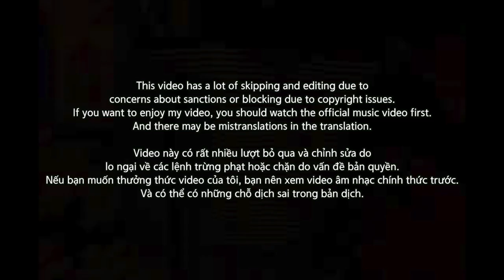[EXCLUSIVE!]🇻🇳🇰🇷🔥Korean Hiphop Junkie react to WXRDIE ft. WOKEUPAT4AM - HARDER (VNM/ENG SUB)